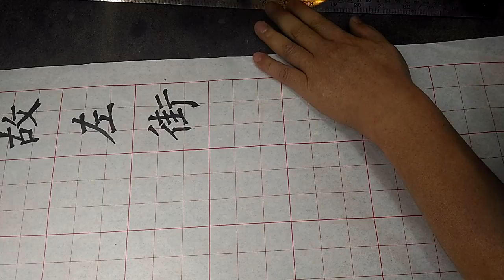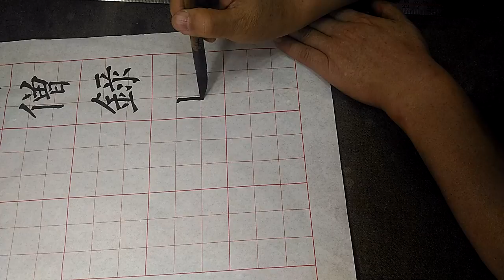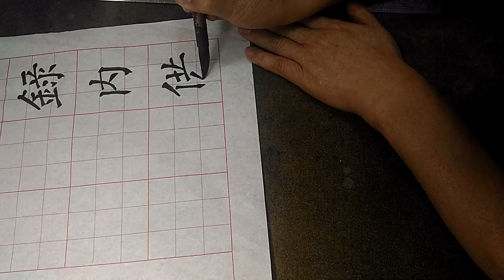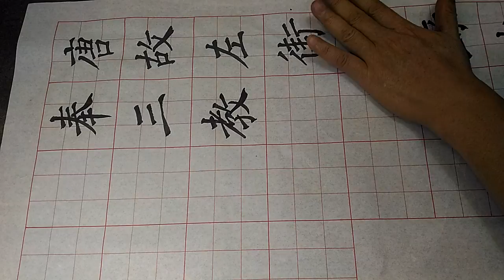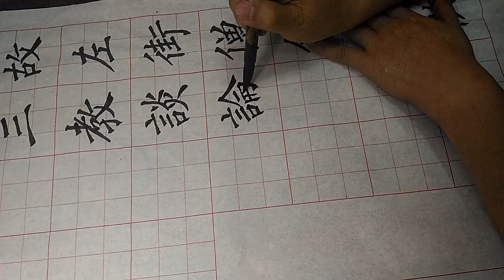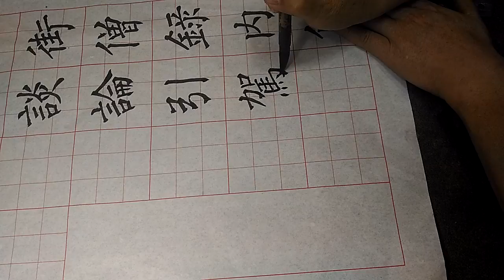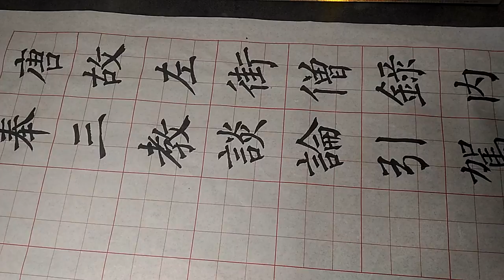楷書柳公權玄秘塔碑節臨(一)-吳啓禎書法教室教學